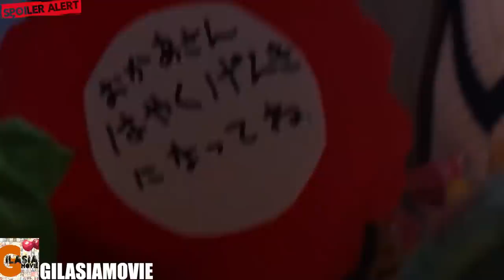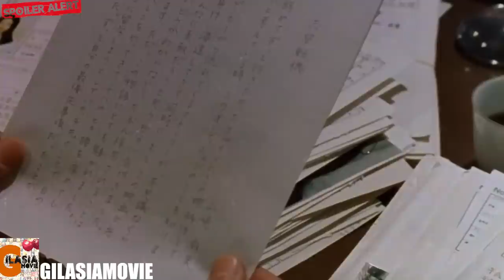یک دختر معصوم اما روانی که به دنبال انتقام میگرده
خلاصه و بررسی فیلم آزمون 1999
خلاصه و بررسی فیلم Audition 1999

"سلام به همگی و خوش آمدید به ویدئوی نقد و بررسی فیلم 'Audition'، اثری که در سال 1999 توسط کارگردان معروف تاکاشی مییکه ساخته شده است. در این ویدئو، به بررسی این فیلم ترسناک و رازآلود خواهیم پرداخت و به تحلیل دقیق داستان و عناصر آن می‌پردازیم."
"ابتدا با معرفی کلی فیلم 'Audition' آغاز می‌کنیم. این فیلم ژانری ترسناک و مهیج دارد و به داستان یک مرد مجرد به نام Aoyama که در جستجوی عشق است، می‌پردازد."
Timestamps:
معرفی فیلم 00:08
خلاصه فیلم 00:39
پایان بندی فیلم 09:51
نکات اصلی فیلم 10:38
گذشته Asami 10:40
چرا Shenagaro قربانی شد 11:50
کارگردانی نابغه 11:33
رنگ شناسی فیلم 12:16
چه کسی در گونی بود 12:36
دیالوگ های مهم 13:10